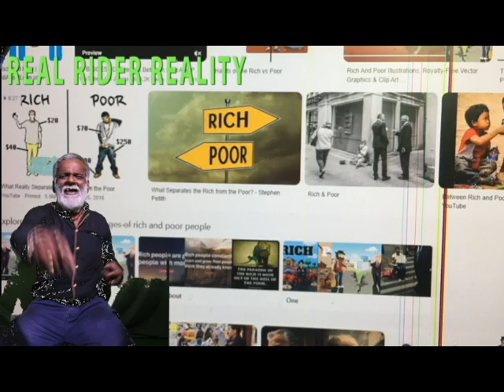மொட்டையும் ஒன்று தானே? real rider reality